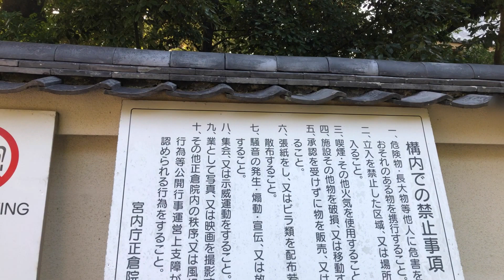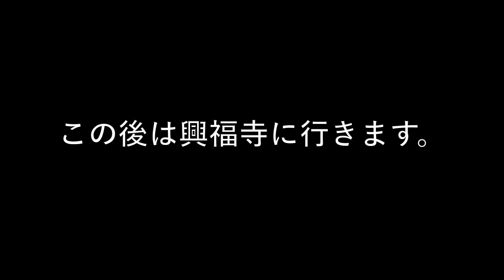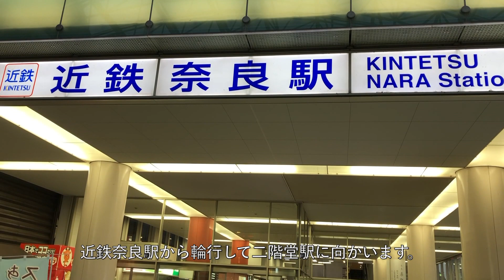2019年関西旅行８〜正倉院・興福寺散策〜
東大寺大仏殿を参拝した後、正倉院に行きました。その後、興福寺を参拝しています。時間が遅く興福寺では御朱印を頂けませんでした（受付16:45まで）。残念。